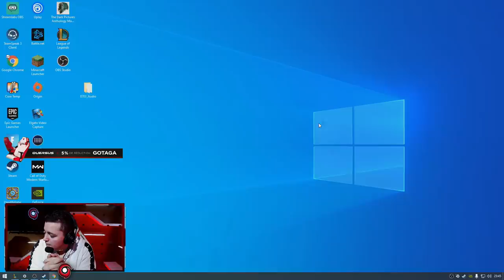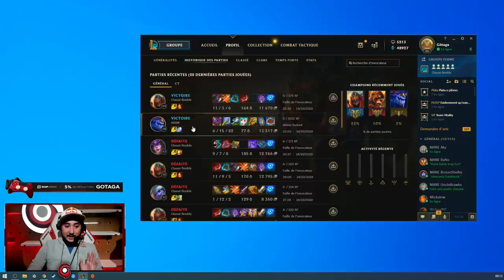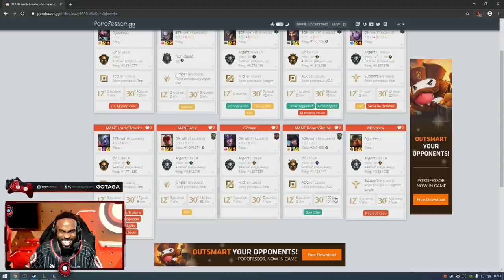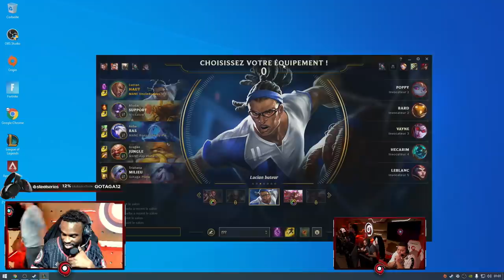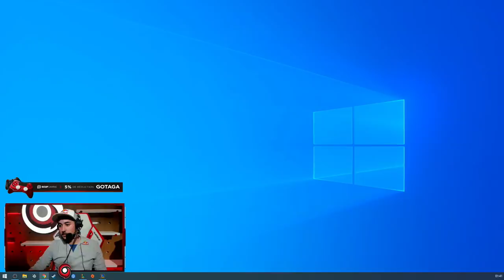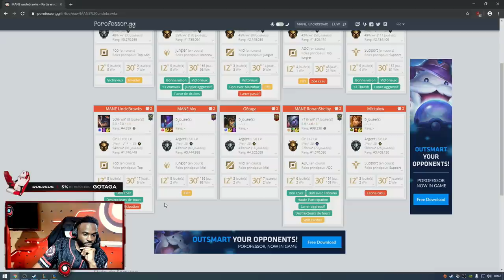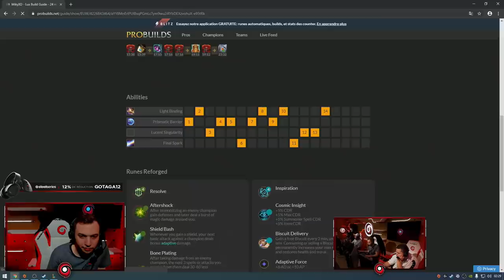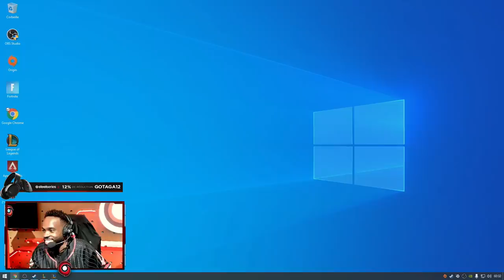QUI SERA LE M.V.P DES MANE SUR LEAGUE OF LEGENDS ?!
Qui entre Mickalow , Brawks , Carbon , Akytio ou moi même sera le PIRE et qui sera le MVP des MANE sur LOL ?!  Une seule façon de le savoir ! sur la faille de l'invocateur en ranked flex !